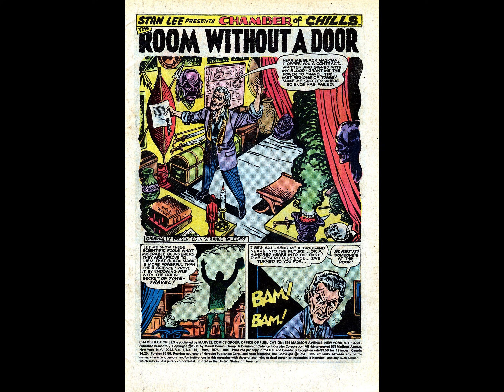Strange Tales 005~remix some B&W comic book